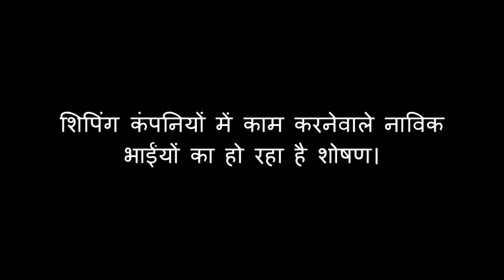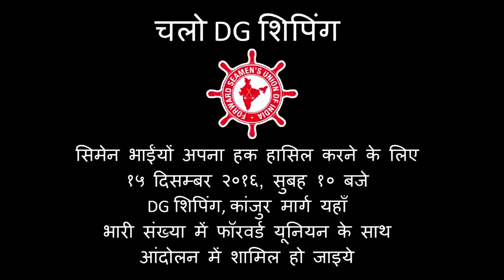fsui_10 Interview8 Forward Seaman's Union of India,